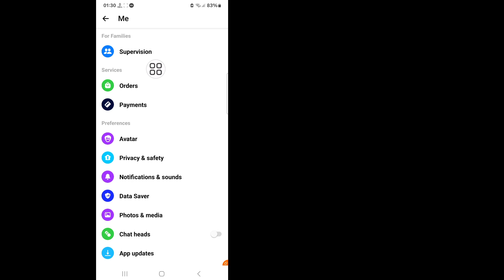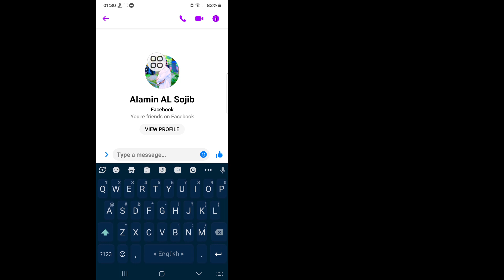Kako isključiti end to end enkripciju u Messengeru | Uklonite end-to-end enkripciju na Messengeru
Ovdje u ovom videu ću vam pokazati [Kako isključiti end-to-end enkripciju na Messengeru].  ovaj video pažljivo i nemojte preskočiti ovaj video ako preskočite ovaj video onda nećete dobro razumjeti pa ako imate bilo kakav problem možete me pitati i komentirati ispod ja ću pokušati riješiti vaš problem ako vam se sviđa ovaj video onda kliknite like i  pretplatite se na moj kanal hvala.🙏

   Ostali povezani upiti:

   Kako da onemogućim end-to-end enkripciju Kako da otključam end-to-end šifrirane poruke
   Kako ukloniti end to End enkripciju na messengeru
   Kako onemogućiti end-to-end enkripciju na Messengeru
   Isključite end-to-end enkripciju u Messengeru
   facebook messenger tajni razgovor Uklonite end-to-end enkripciju u messenger ios
   enkripcija s kraja na kraj u messengeru
   kako otključati end-to-end enkripciju u messengeru
   Kako da se riješim end-to-end enkripcije na Messengeru?
   Kako da isključim end-to-end enkripciju u porukama?
   Zašto moj Messenger kaže end-to-end encrypted?
   Kako mogu promijeniti end-to-end šifrirane poruke?
   Kako da isključim end-to-end enkripciju na Instagramu?